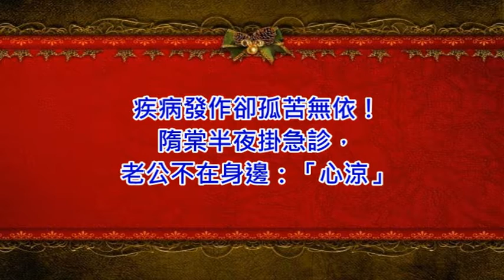疾病發作卻孤苦無依！隋棠半夜掛急診，老公不在身邊：「心涼」